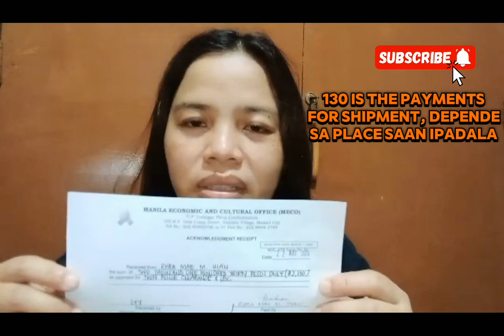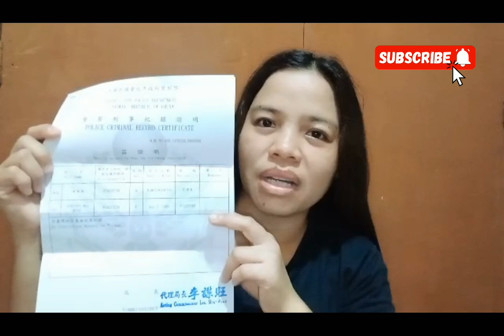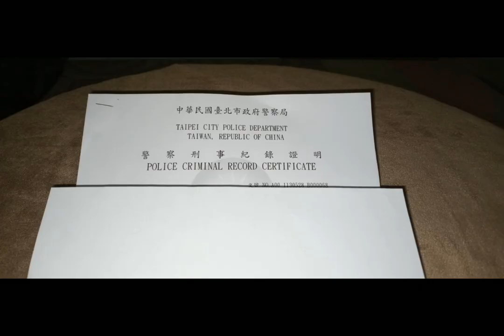TAIWAN POLICE CERTIFICATE/MECO MANILA/REQUIREMENTS/HOW TO FILE/PHILIPPINES/TUTORIALS@RheaMaeHian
MANILA ECONOMIC AND CULTURAL OFFICE(MECO)
ADDRESS: 7/F TRAFALGAR PLAZA CONDOMINUIM 105 H. V.  DELA COSTA STREET, SALCEDO VILLAGE,  MAKATI CITY

REQUIREMENT FOR FILING:
ARC-3  PHOTOCOPY
OLD PASSPORT IF EXPIRED YOU USED BEFORE IN TAIWAN- 3 PHOTOCOPY
NEW PASSPORT - 3 PHOTOCOPY
2 FORMS- OFFICE OF MECO WILL PROVIDE, NEED TO FILL OUT
BRING THE ARC OLD PASSPORT AND NEW JUST TO MAKE SURE THE OFFICE OF MECO WANT TO SEE IT

EACH PHOTOCOPY NEEDS 3 SIGNATURE

PAYMENTS FOR FILING -2,000
VISAYAS: 130 sf
SF: DEPENDS ON WHAT PLACE FOR MAIL